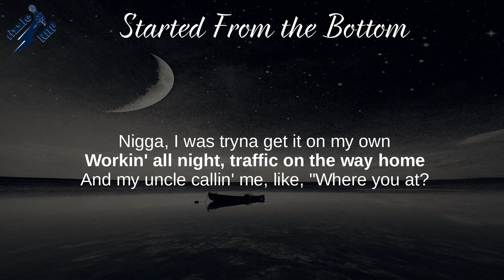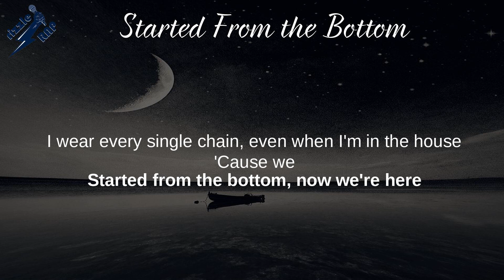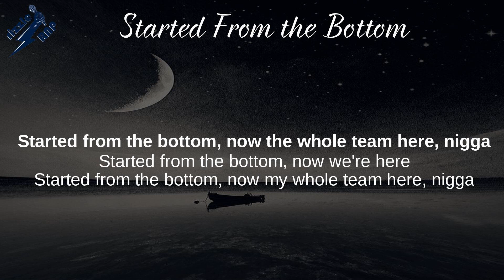Started From the Bottom - Drake (Lyrics)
Started From the Bottom Lyrics - Nothing Was the Same

Nothing Was the Same, Views, Scorpion,
Tuscan Leather, Furthest Thing

Lyrics: Started From the Bottom
[Produced by Mike Zombie]

[Intro]
Started…
(Zombie on the track)

[Chorus]
Started from the bottom, now we're here
Started from the bottom, now my whole team fuckin' here
Started from the bottom, now the whole team here, nigga
Started from the bottom, now my whole team here, nigga
Started from the bottom, now the whole team fuckin' here

[Verse 1]
I done kept it real from the jump
Livin' at my momma's house, we'd argue every month
Nigga, I was tryna get it on my own
Workin' all night, traffic on the way home
And my uncle callin' me, like, "Where you at?
I gave you the keys, told you bring it right back”
Nigga, I just think it's funny how it goes
Now I'm on the road, half a million for a show, and we—

[Verse 2]
Boys tell stories 'bout the man
Say I never struggled, wasn't hungry, yeah, I doubt it
Nigga, I could turn your boy into the man
There ain't really much out here that's poppin' off without us
Nigga, we just want the credit where it's due
I'ma worry 'bout me, give a fuck about you
Nigga, just as a reminder to myself
I wear every single chain, even when I'm in the house
Cause we—

[Bridge]
No new niggas, nigga, we don't feel that
Fuck a fake friend, where your real friends at?
We don't like to do too much explainin'
Story stayed the same, I never changed it
Story stayed the same through the money and the fame
Cause we—